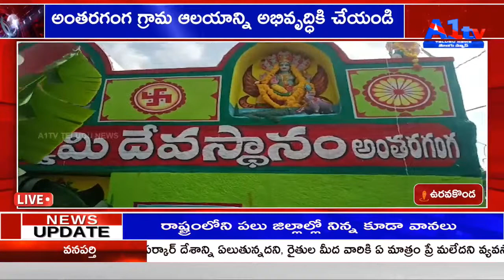ఉరవకొండ అంతరగంగ గ్రామ ఆలయాన్ని అభివృద్ధికి చేయండి || A1TV TELUGU